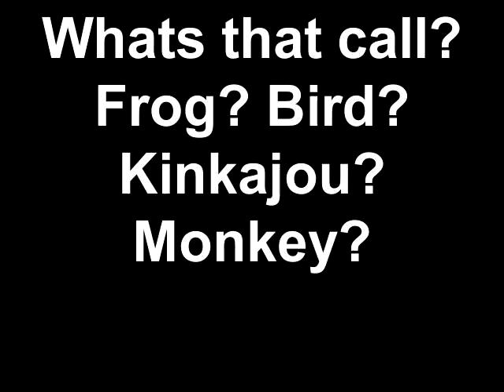Whats that call Frog Bird Kinkajou Monkey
What the hell is making that sound? Freaky noises at night in the pet store. Can you name it?